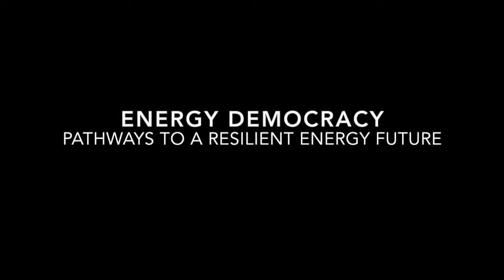Towards Cooperative Commonwealth: Energy democracy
Introduction to Week 6: Energy democracy, pathways to a resilient energy future.